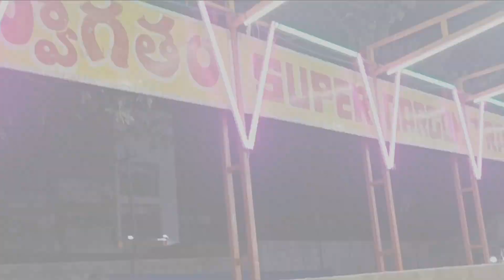Pathapatanam Ammavari Sambaralu | Prince Subham